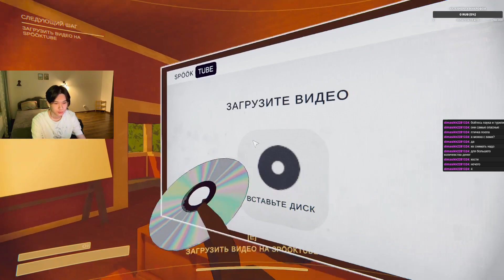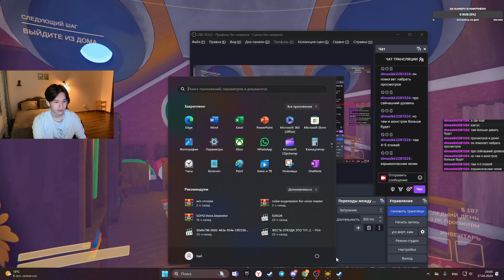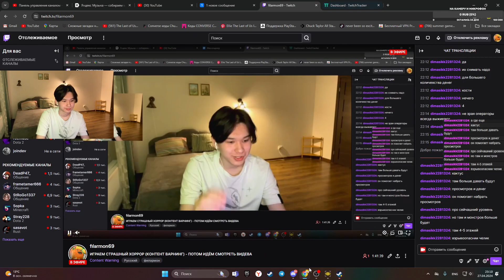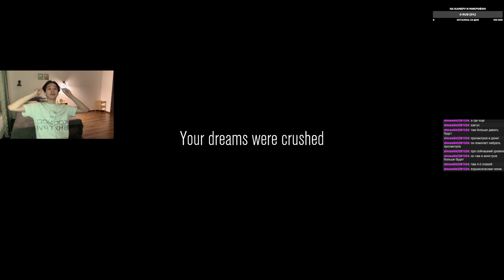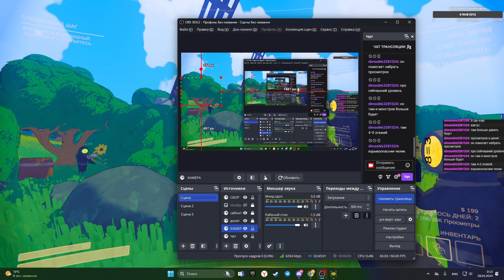ФИЛАРМОН ИГРАЕТ В CONTENT WARNING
Мой твич: filarmon69